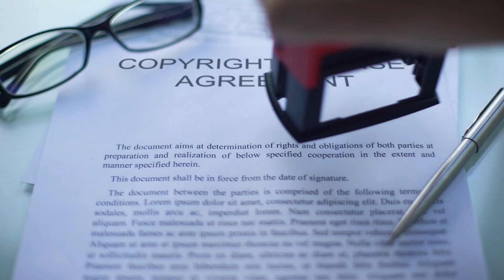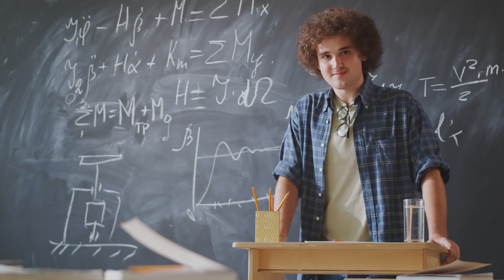LES PIRES PUNITIONS DES PROFS À L'ÉCOLE !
PIRES SANCTIONS & PUNITIONS PAR TES PROFS EN COURS !

Nouveau concept sous forme de zapping des anecdotes des abonnés, alors je compte sur vous pour faire péter la barre des j'aimes svp ! Montrez moi que ma communauté est encore là pour me soutenir :p